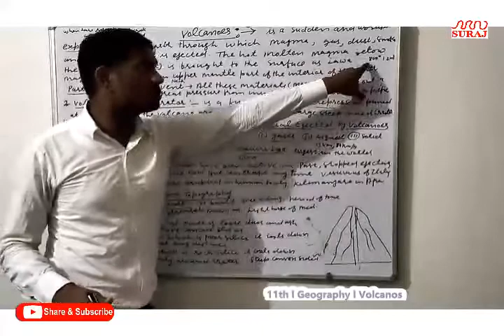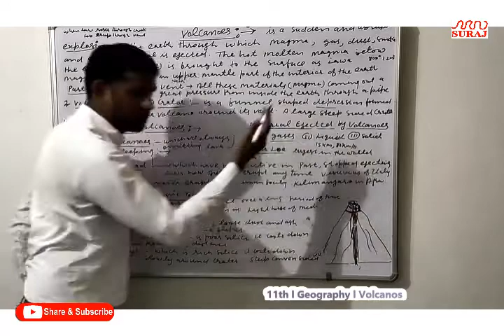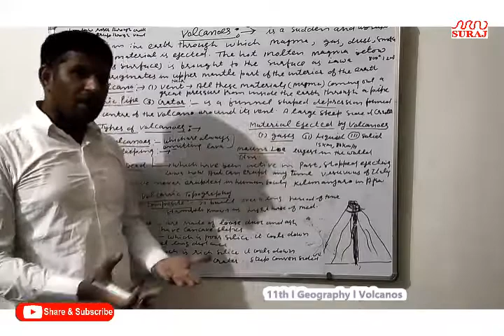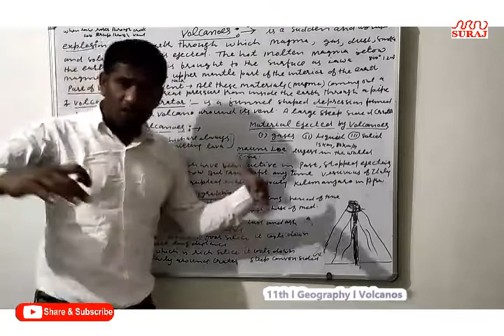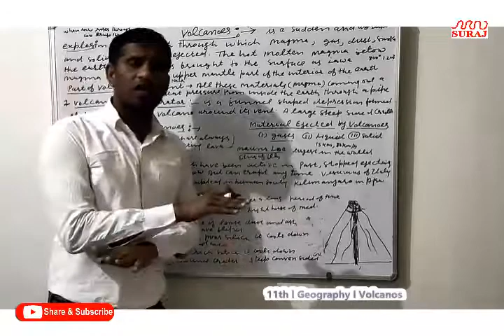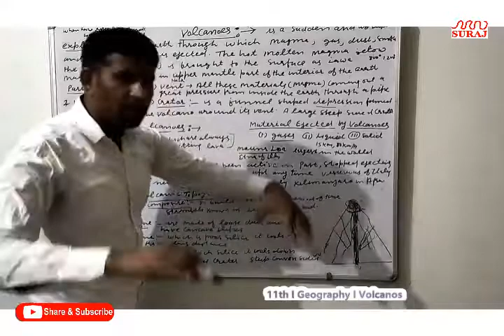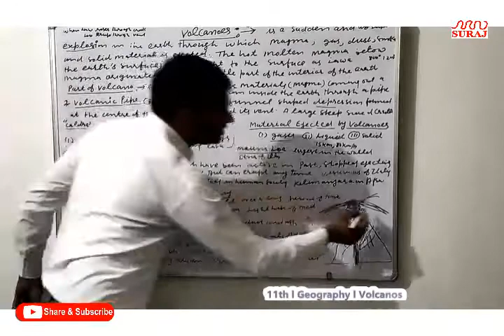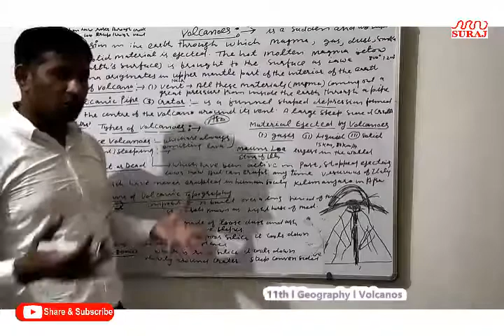SURAJ SCHOOL l 11th l Geography l Volcanos l SURAJ EDUCATION